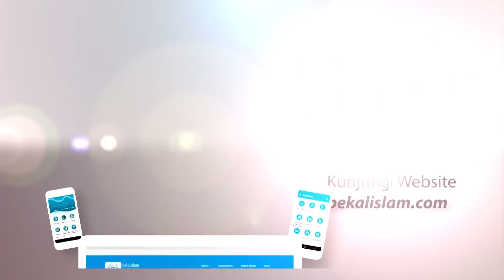Sirah Nabawiyah #36 - Kisah Perang Badar-3 - Ust Dr. Firanda Andirja, Lc, M.A.